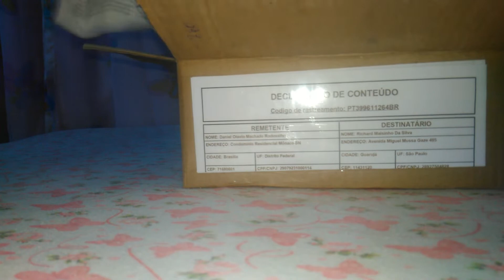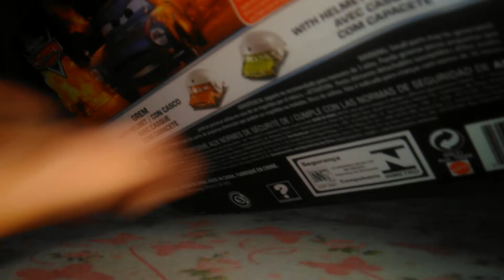Novos carrinhos do Carros 2 vilões de capacete GREM ACER 😀🏁🏆🚘💰🚘